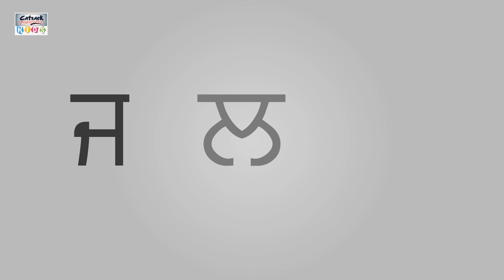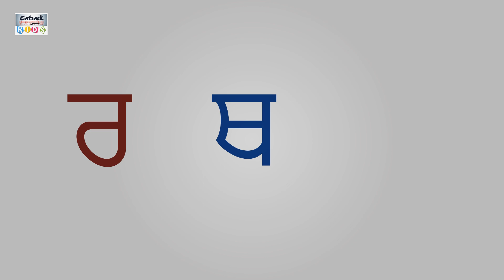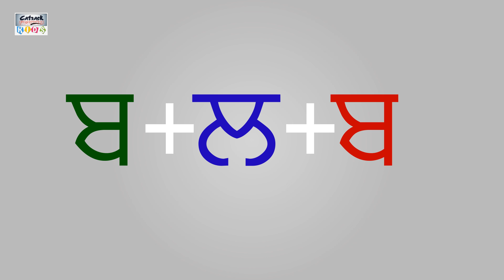Mukta Akhars (Words) For Beginners | Learn Punjabi Mukta Vowels Video#catrackktv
Learning Punjabi Mukta Akhars (Words)

The vowel is known as “Mukta,” meaning “liberation,” and has no symbol, yet is pronounced between each and every consonant wherever no other vowel is present. Each vowel character represents a single phonetic sound. Vowels are used in combination to produce additional vowel sounds.

The vowel holders are used at the beginning of words that start with a vowel as a place holder for the vowel, and where there is no consonant between vowel sounds. Vowel symbols are noted above, below, or to either side of consonants, or their respective vowel holders. Gurmukhi is a poetic language. Vowels have either short or long sounds, the latter are held stressing a double count or beat. Gurmukhi language is tonal, having a low, high, and mid-range inflection that has no written indicator and must be heard aloud to be learned.

Mukta, represented phonetically by the English character a, is one of 10 vowels of the Gurmukhi script in which Gurbani of Sikh scripture is written. Mukta represents a short vowel sound with a single beat, symbolized by a. The vowel Mukta is pronounced like the a in about, or another. Mukta is always pronounced following a consonant orLearn Punjabi Gurmukhi Varnmala - pronunciation -vowels for vowel holder. The Romanized spelling Mukta is the most simple phonetic transliteration. Phonetic spellings may differ slightly in original Gurmukhi texts, as well as Romanized and English translations of Gurbani and Punjabi.

Created At: H.L Studio
Music: Bally Singh
Animation : Umang Bhargava
Voice Over : Sanjana Silag
Powered By:  Catrack Entertainment Pvt. LTD

So let's enjoy this fun learning journey with Popular and Latest Videos.

@catrack ktv
Learn more from new animated educational videos.